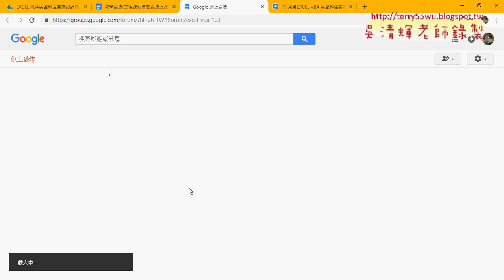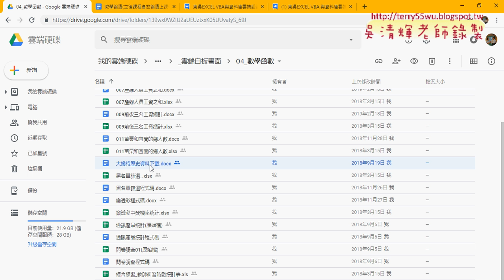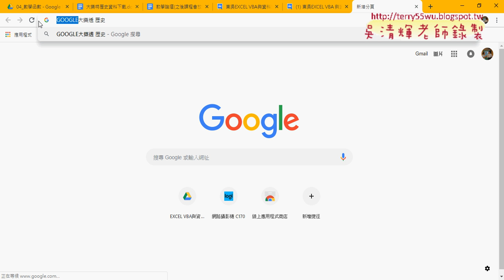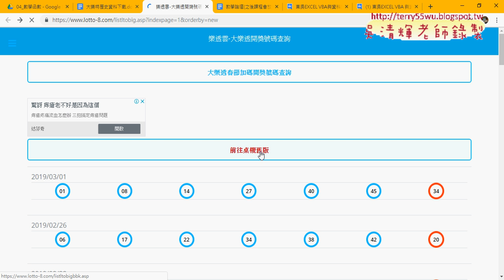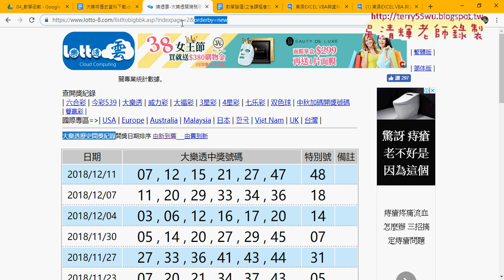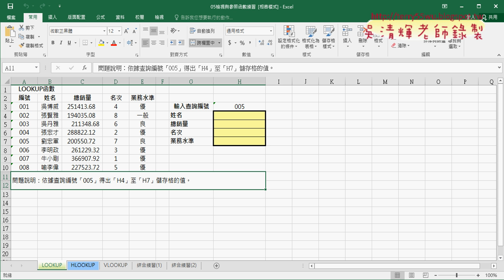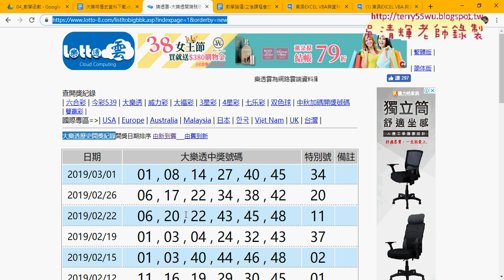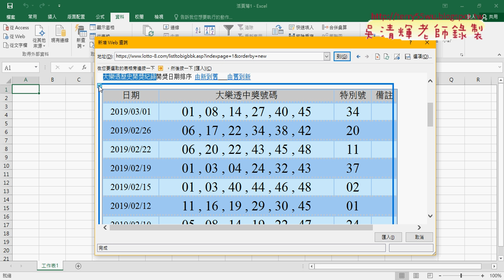01 重點回顧與下載大樂透歷史